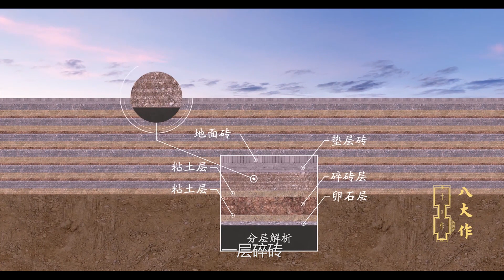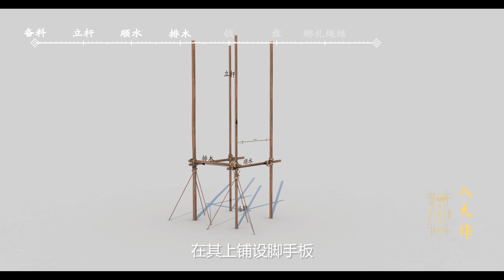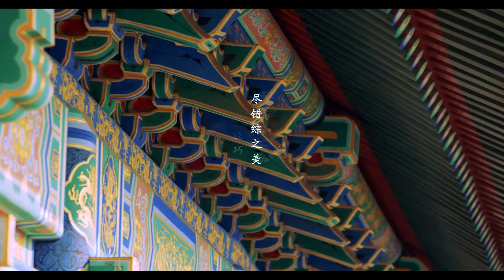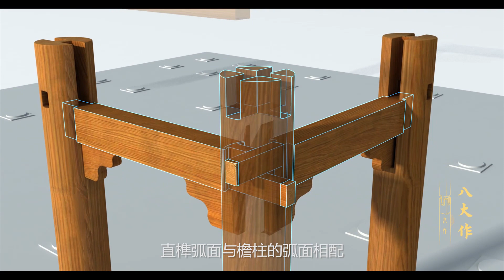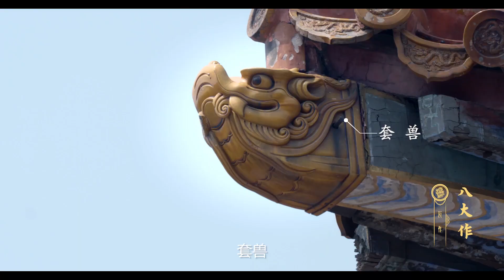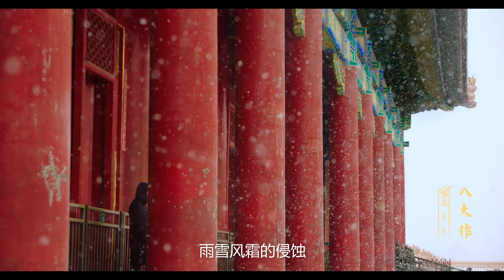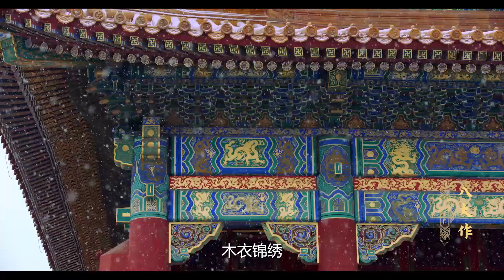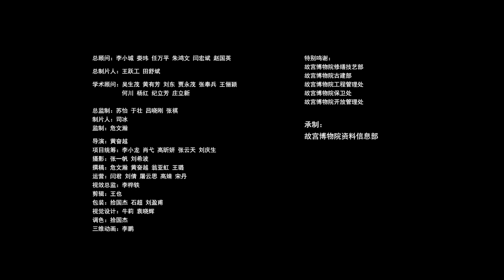中國傳統官式古建築的八大工種——瓦木扎石土；(油漆)(彩畫)糊。故宮的修建營繕一樣都不能少！